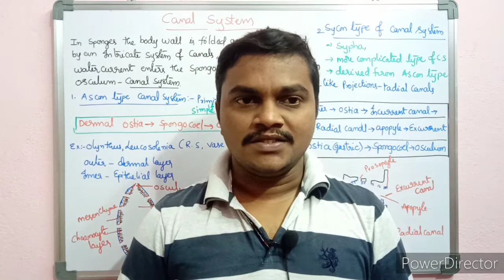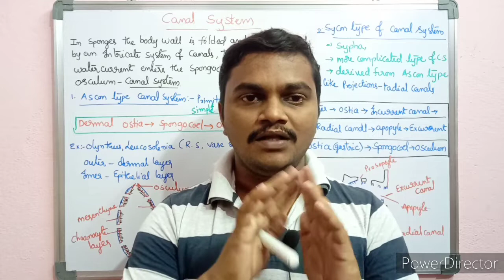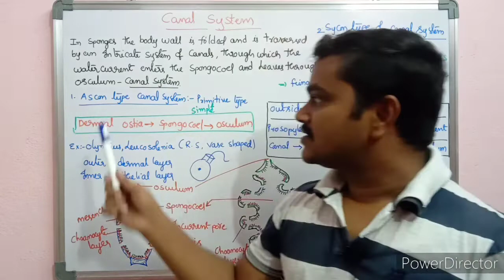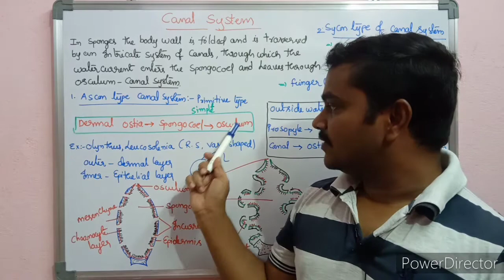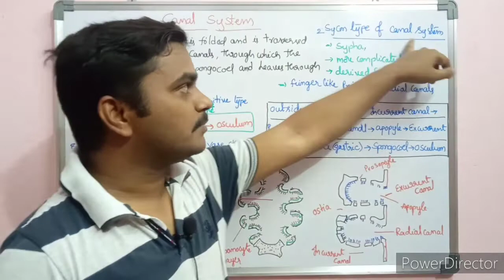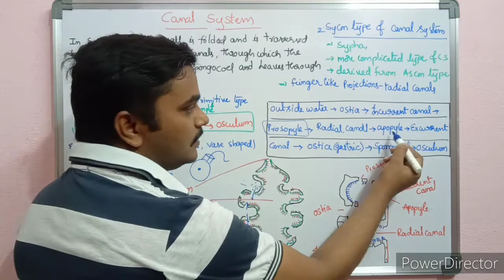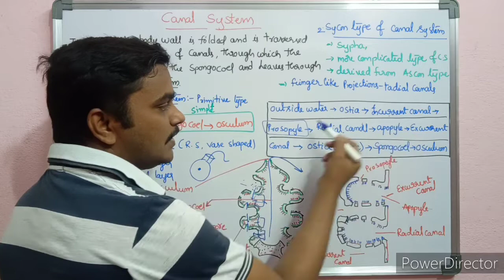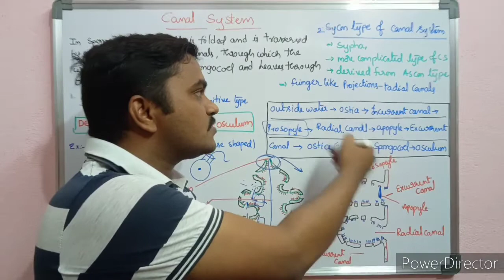Canal system in sponges|స్పాంజ్లలో కుల్య వ్యవస్థ|Degree zoology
canal system in sponges
This video covers the canal system types like ascon and sycon type of canals in sponges

Mini breeds link

EMU birds rearing